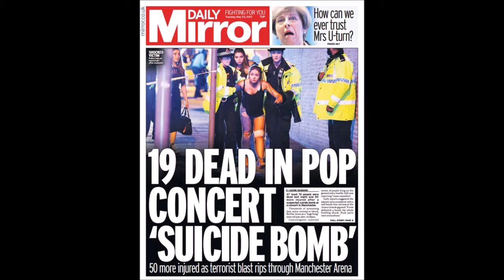Transgressive Video Games - Jacob King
Very quiet audio in first part that I could not fix (until 1:40), but you can hear through headphones, the rest seems to be fine.